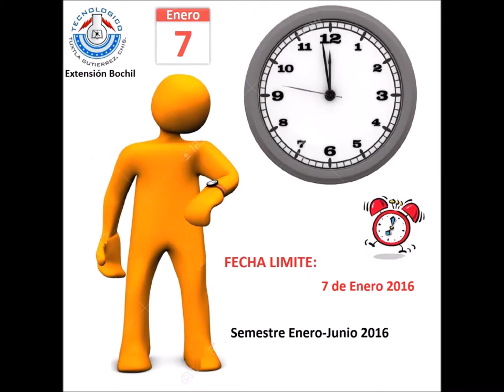Convocatoria Semestre enero-junio 2016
LA Extensión del Instituto Tecnológico de Tuxtla Gutiérrez sede Bochil. EXTIENDE SU CONVOCATORIA PARA EL INGRESO A LA EDUCACIÓN SUPERIOR TECNOLÓGICA, EN LA MODALIDAD PRESENCIAL PARA EL PERIODO ENERO-JUNIO 2016.